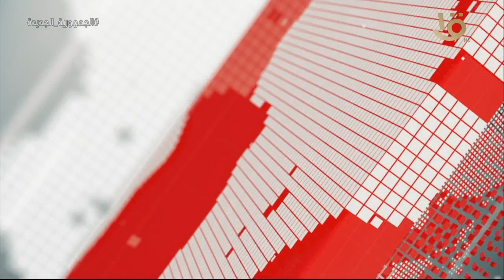تغطية خاصة | الرئيس السيسي يجتمع مع الرئيس التنفيذي لشركة سكاتك النرويجية لتوليد الطاقة الجديدة